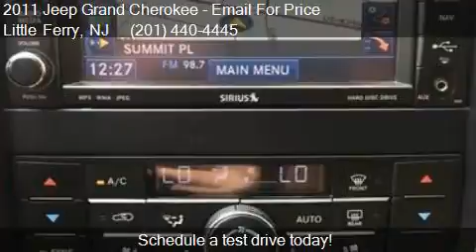2011 Jeep Grand Cherokee Overland 4x4 4dr SUV for sale in Li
This 2011 Jeep Grand Cherokee Overland 4x4 4dr SUV is for sale in Little Ferry, NJ 07643 at Daytona Auto Sales.

Engine: 5.7L V8
Transmission: Automatic 5-Speed
Color: Gold
Mileage: 81409
Contact Daytona Auto Sales 242 West Route 46  Little Ferry, NJ 07643 to test drive this 2011 Jeep Grand Cherokee Overland 4x4 4dr SUV today.